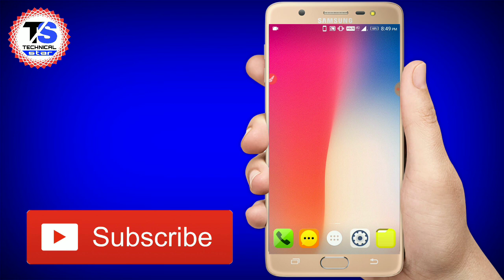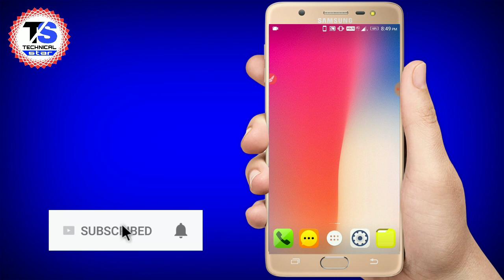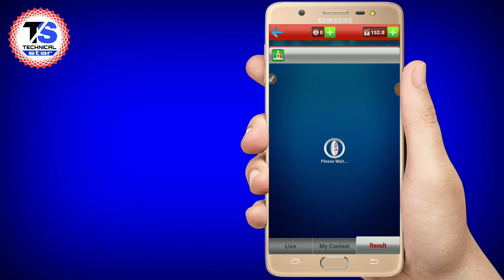game khel kar paise kaise kamaye 2020 || best earning app 2020 || best earning app 2020 paytm cash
About this video:-game khel kar paise kaise kamaye,game khel kar paise kaise kamaye 2020,online game khel kar paise kaise kamaye 2020,best earning app 2020,best earning apps for android,game khelkar paytm cash kaise kamaye with proof 2020,game khel kar paytm cash kaise kamaye new app.